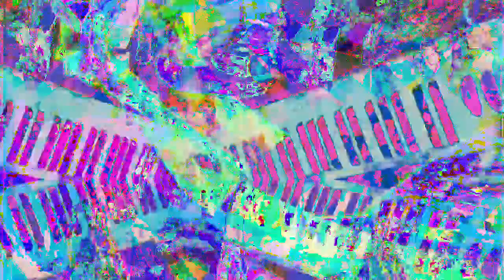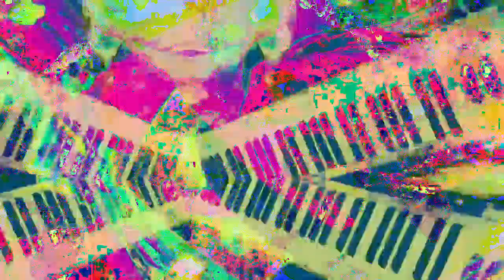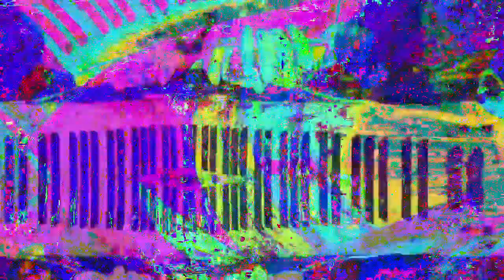[EPILEPSY WARNING] Movie 23 01 13 22h43m53s